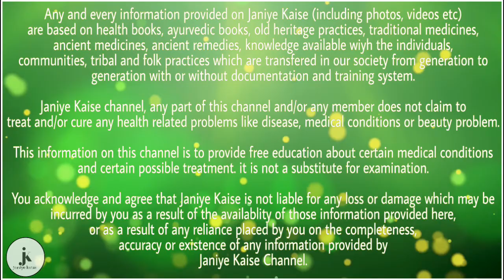पुराने से पुराने एक्जिमा को खत्म करने की ताकत रखता है ये उपचार, एक बार प्रयोग करके देखें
एक्जिमा एक बहुत ही खतनाक रोग है। एक्जिमा में बहुत ही खुजली होती है और इसके साथ ही इसमें से खुजलाने पर खून भी निकलने लगता है। एक्जिमा शरीर के किसी भी हिस्से में हो सकता है। त्वचा रोगों में इसे सबसे खतरनाक बताया जाता है। एक्जिमा जल्दी ठीक नहीं होता है और धीरे-धीरे त्वचा में बढ़ता रहता है। सामान्यत: एक्जिमा में त्वचा में लाली आने के साथ ही सूजन एवं खुजली होती है ।

 इस सबसे मिलकर जो स्थिति बनती है उसे एक्जिमा कहते हैं। यह जीवन के लिए घातक अथवा संक्रामक नहीं है किंतु इससे रोगी अत्यंत अस्वस्थ एवं संकोचग्रस्त अनुभव कर सकता है। इस रोग से सबसे ज्यादा परेशानी होती है, क्योंकि यह रोग जिस स्थान पर होता है उस स्थान की खूबसूरती बिगाड़ देता है। आज मैं एक ऐसा उपचार लेकर आया हूँ जो पुराने से पुराने एक्जिमा को ख़त्म करने की ताकत रखता है। आइये जानते हैं उस उपचार के बारे में।

पुराने से पुराने एक्जिमा का उपचार

एक्जिमा के उपचार के लिए 50 ग्राम एलोवेरा जेल में 4 विटामिन ई के कैप्सूल का अर्क निकालकर आपस में अच्छी तरह से मिला लें। अब इस पेस्ट को दो दिन के लिए छाया में रख दें। इसके बाद इस पेस्ट को एक्जिमा से प्रभावित स्थान पर लगाएं। इस पेस्ट को नियमित लगाने से कुछ माह में ही एक्जिमा ख़त्म हो जाता है। एक बात का ध्यान रखें इसे नियमित लगाना बंद न करें। अगर एक्जिमा ठीक हो जाए उसके बाद भी इसे उसी स्थान पर 10 दिन तक लगायें